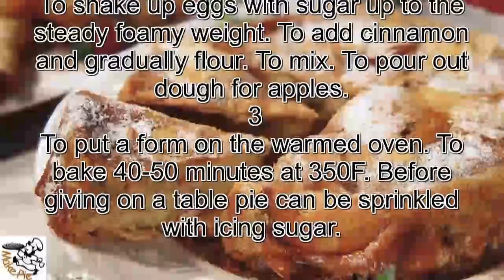Pie recipes.Charlotte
INGREDIENTS
sugar small – 1 glass
egg large – 3 pieces.
butter – 50 g
breadcrumbs
1,5 kg of apples
flour – 1 glass
1/4 tsp. cinnamon

 1
Apples to wash up, clear of a peel, to remove a core. To cut with large slices - pieces. To cover a form with butter and to sprinkle with crackers. To lay out apples in a form.
 2
To shake up eggs with sugar up to the steady foamy weight. To add cinnamon and gradually flour. To mix. To pour out dough for apples.
 3
To put a form on the warmed oven. To bake 40-50 minutes at 350F. Before giving on a table pie can be sprinkled with icing sugar.

Bon appetit!   Pie recipes.